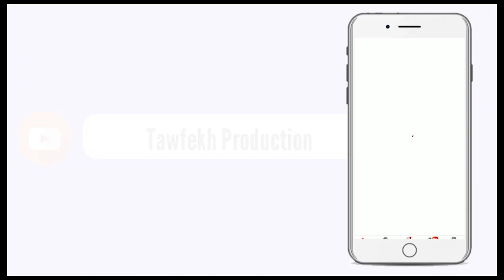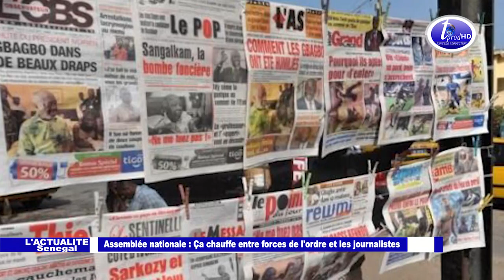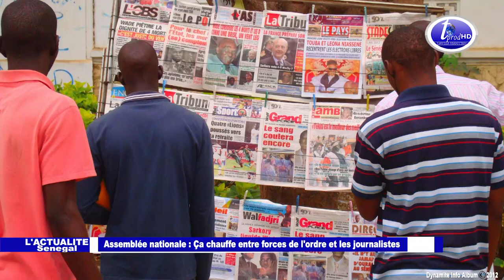Assemblée nationale Ça chauffe entre forces de l'ordre et les journalistes